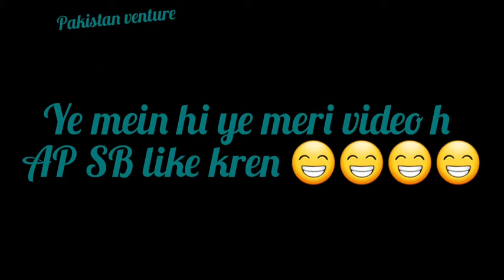party hori h 😃😃pawri h 😄Pakistan venture